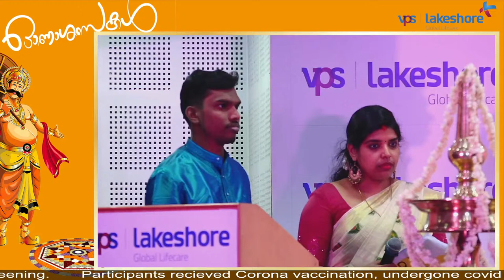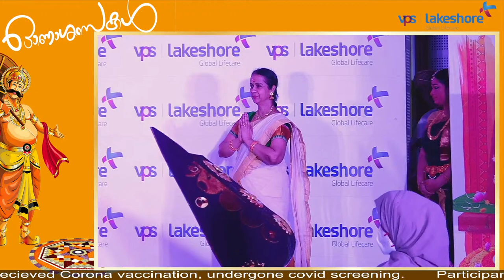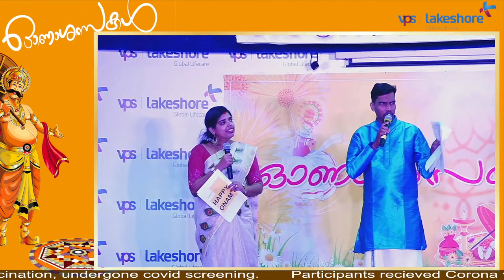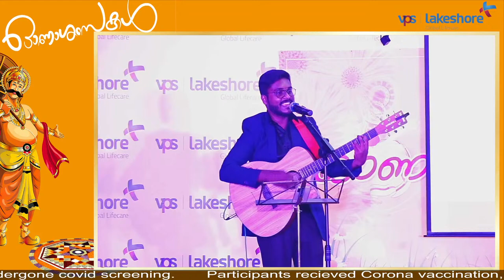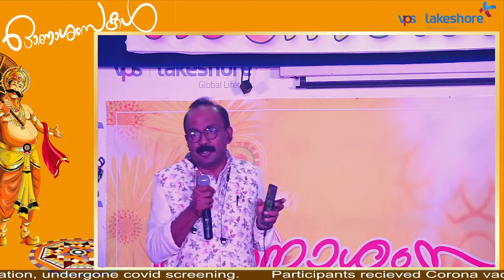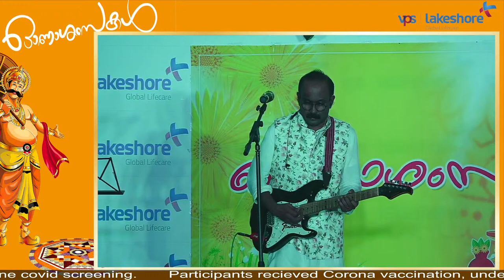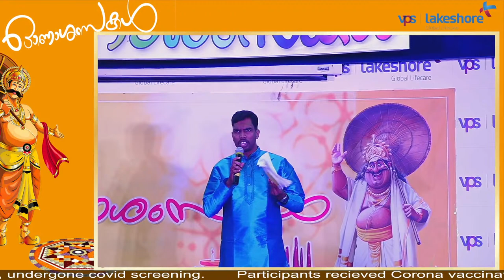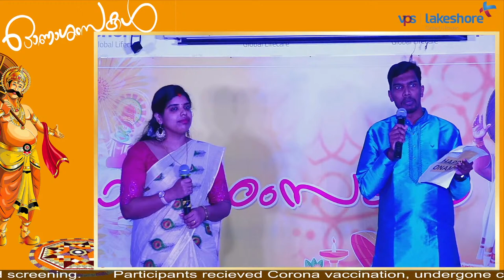VPS Lakeshore proudly celebrates Onam 2021!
Please click on the following link to watch the live Onam Celebration and cultural programs performed by our staff.

Have a Happy and Safe Onam!